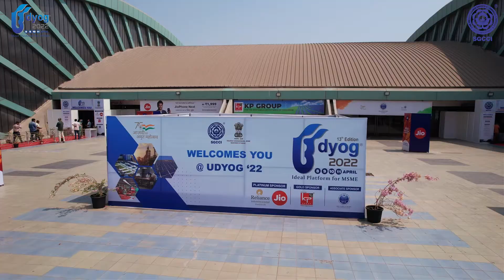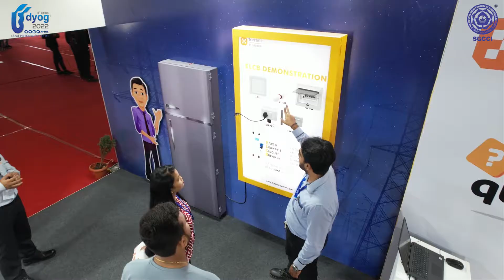Highlights of the Grand Exhibition Udyog 2022 (13th Edition)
Highlights of the Grand Exhibition
Udyog 2022 (13th Edition)
Ideal Platform for MSME